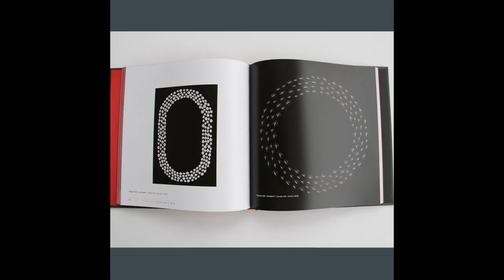Art News | Alexandre Frangioni One Art Story | Contemporary Brazilian artist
Art news, Alexandre Frangioni One Art Story, 144 pages, 118  full-color photographs &  essay by Christian Viveros-Fauné, Art Critic from NYC.

Released on October 15th, 2021 in Brazil, soon in the USA

ONEARTSTORY is a book, an artistic manifestation with an inspiring story.
It narrates a fusion of modern technology and art from an artist’s unique point of view. We are clear this storybook is not only a vehicle to promote artwork.

Discover artworks meticulously accomplished with technical virtuosity and illustrations of the artist’s most outstanding artwork until Mid-2021.

Alexandre Frangioni is a self-taught artist, lives, and works in the city of São Paulo, Brazil.

Since 2015, Alexandre Frangioni has dedicated himself exclusively to the investigation of art. In the beginning, his practice was focused on formal methods in two-dimensional works, such as oil painting, normally executed more intuitively and spontaneously. His canvases usually depicted figures from his routine, as well as still life, in compositions that leaned to the abstraction. Photography, on the other hand, has always been part of the artist's research, either used as a reference for his study of objects, or as a support for interventions in paintings or other techniques.

This activity helps us to support our South Art Dealer youtube channel.